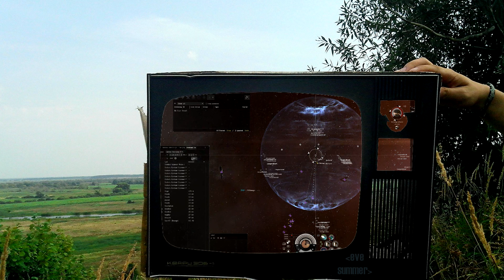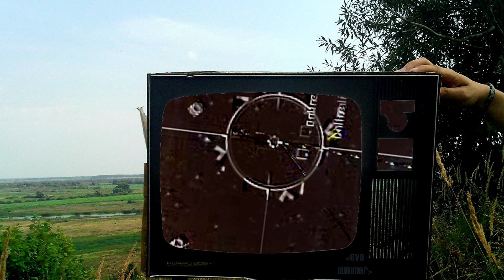EvE: А как ты проводишь свое лето? (см. описание)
На начало недели были запланированы новые видео, но получилось так, что пришлось заехать в вх к Коме и помочь ему с приезжими, которых было необходимо выселить. Так что начало недели у нас проходило очень "весело"! :)